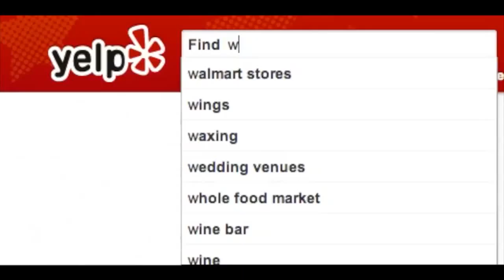"whorehouses" by Vernon Howl — 6.27.13